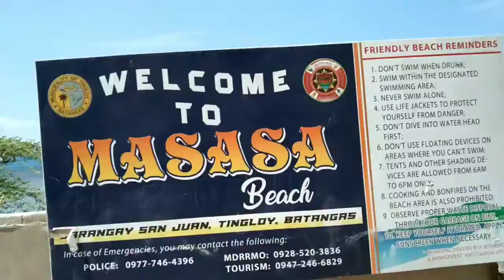Daisy Film #3 - Masasa, Batangas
Late upload. Film this last March 11, 2020 ❤️ Stay safe everyone.